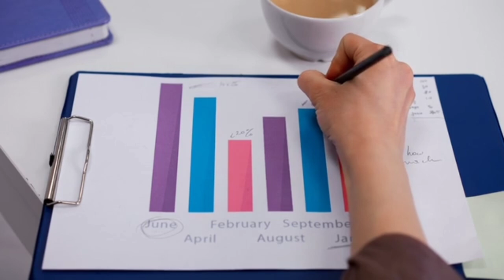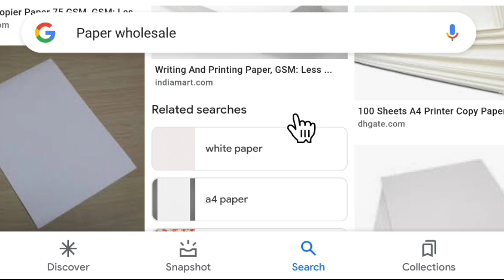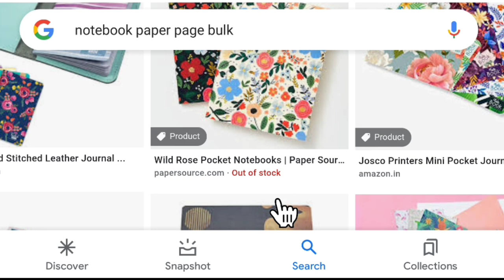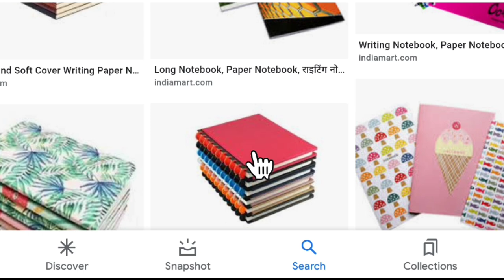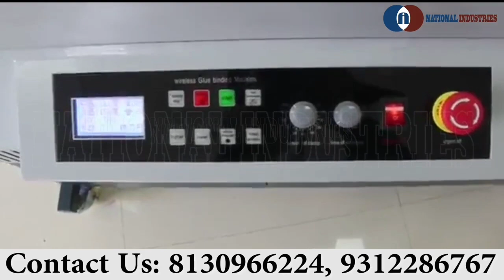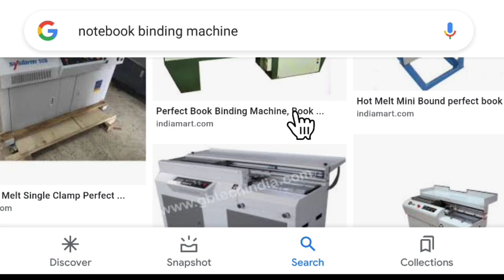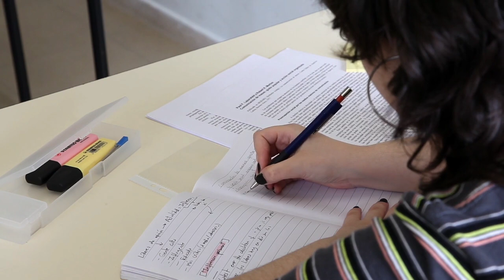প্রতিদিন আয় 5000 টাকা l Small Business Ideas l New 2022 Business Idea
Hello everyone !